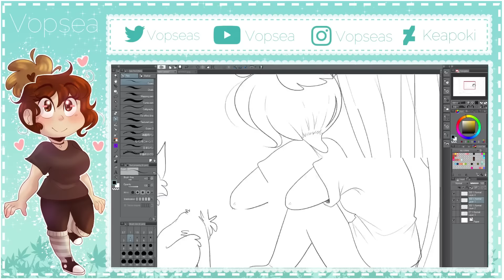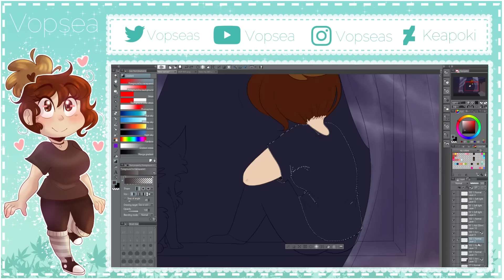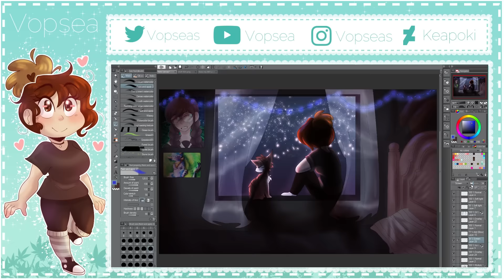I miss you Speedpaint (vent)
oh boy vENNNTTTTT

? Clip Paint Studio PRO
? Adobe Preimere pro
? Adobe after affects CC